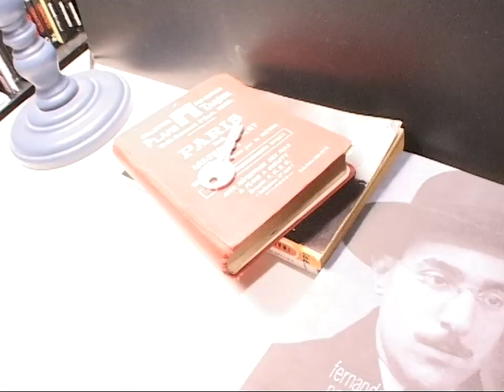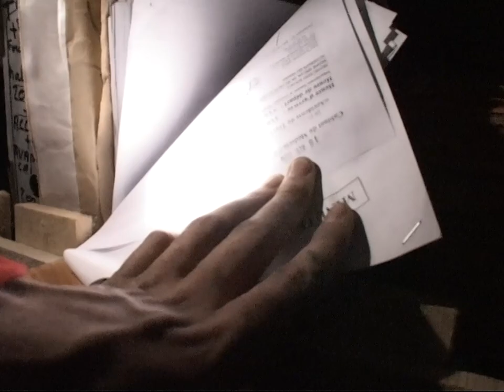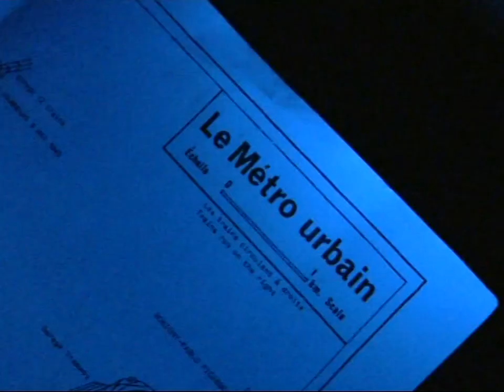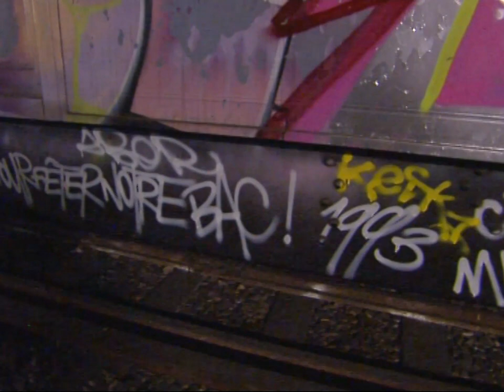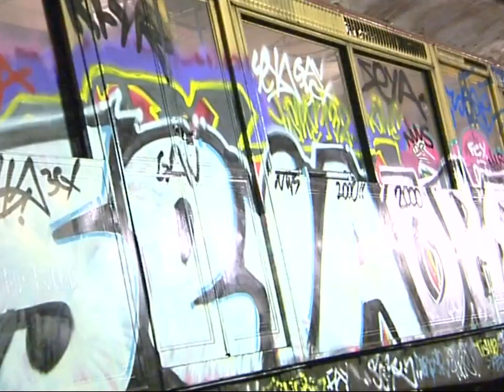Hermès est un tagueur fan de l'illégalité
Guillaume, un ninja qui hante la nuit les stations de métro